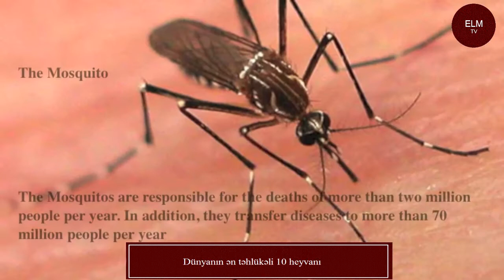dunyanin tehlukeli 10 heyvani